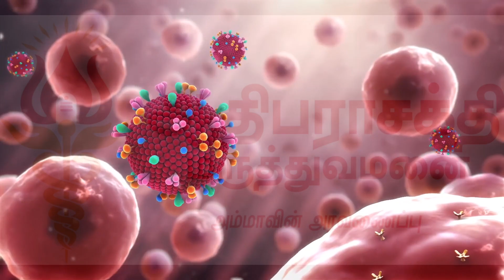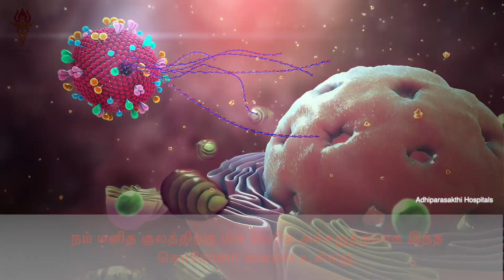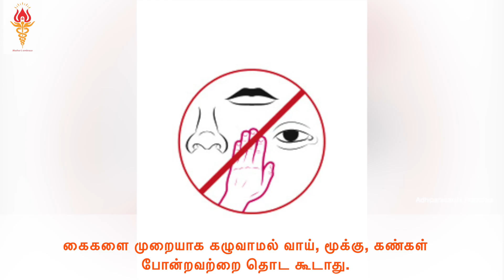Adhiparasakthi Hospitals | Corona Virus - Our Responsibilities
A novel coronavirus is a new coronavirus that has not been previously identified. The virus causing coronavirus disease 2019 (COVID-19), is not the same as the coronaviruses that commonly circulate among humans and cause mild illness, like the common cold.

A diagnosis with coronavirus 229E, NL63, OC43, or HKU1 is not the same as a COVID-19 diagnosis. Patients with COVID-19 will be evaluated and cared for differently than patients with common coronavirus diagnosis.

Here our Adhiparasakthi Hospitals decided to dedicate their services to against Covid-19 to save the mankind.

Our Toll Free Number  : 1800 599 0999
24 hours Emergency Number : 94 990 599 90